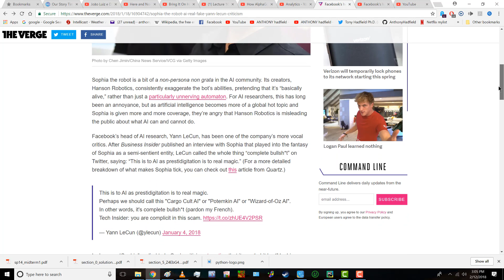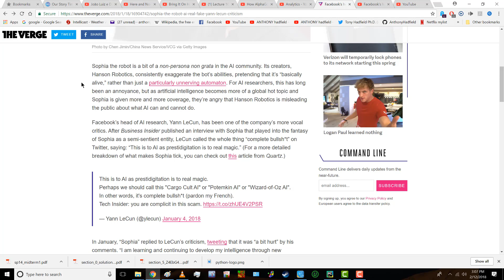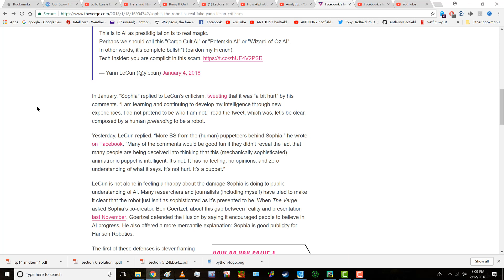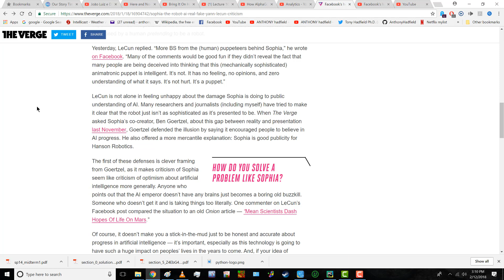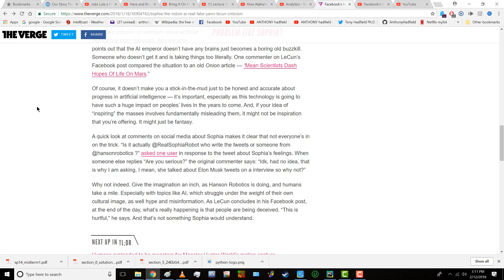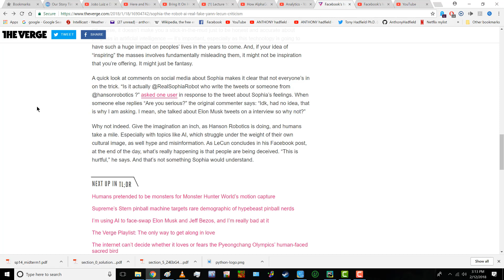Artificial Intelligence and Python -ROBOTICS Part 4. Sophia robot versus Yann LeCun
Current interests include, Sophia robot, Singularity Net Hyperloop, Artificial Intelligence, Robotics, Two minute papers, AI, Reinforcement Learning, Q learning, Gridworld, Space X, Nextbigfuture, and Python code (coding). An article from THE VERGE dealing with the very vocal clash between Yann LeCun and Sophia robot (Hanson robotics)